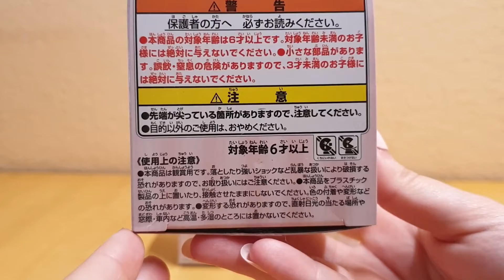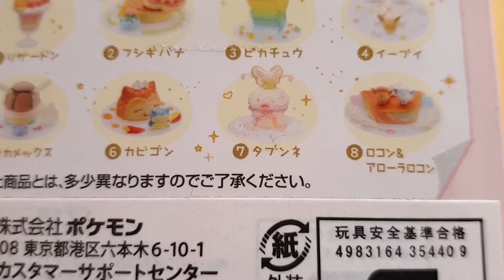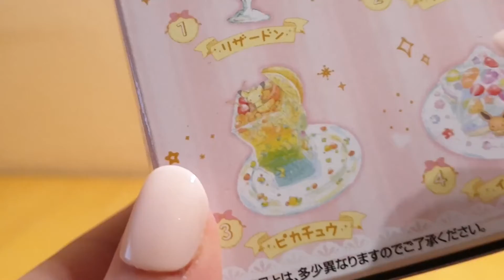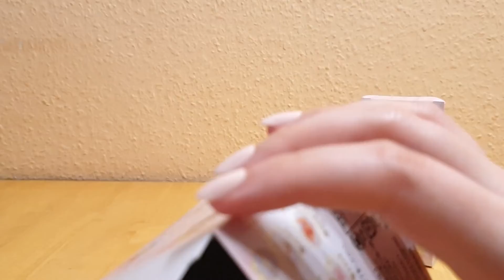UNBOXING I POKÉMON DESSERT PLATE🎂 rare Blind Box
Wer wünscht sich nicht Desserts, die von Pokémon inspiriert wurden?
Fast schon zu süß um es zu vernaschen.*seufz

Diese super seltene Blind Box Reihe habe ich ziemlich aufwendig gesucht und letztendlich gefunden. Leider konnte ich nicht alle Motive bekommen, aber ich bin sehr zufrieden mit den Figuren, die ich habe. 🤗

Welches Motiv hat euch am besten gefallen?
x Euer Cyberbunny Chi x